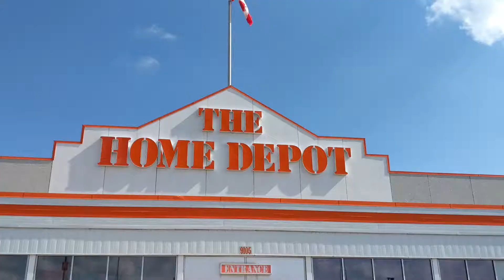Halloween at The Home Depot 2018 visit 👻🎃☠🧙‍♀️😱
Come join Ethan and Elle 's first visit for 2018 at The Home Depot Canada